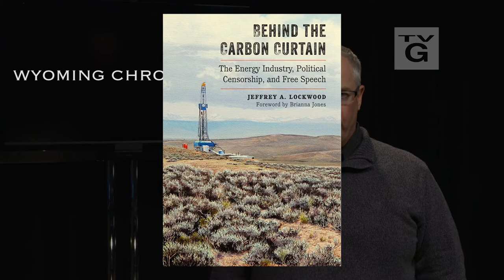Dr. Jeffrey Lockwood - "Behind the Carbon Curtain"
University of Wyoming Professor Dr. Jeffrey Lockwood’s new book "Behind the Carbon Curtain - The Energy Industry, Political Censorship and Free Speech" - explores censorship imposed by wealth and power -- specifically from the energy industry -- and its influence in Wyoming. We'll visit with the author and also get the University’s response from Chris Boswell, UW’s Vice President for Governmental and Community Affairs.